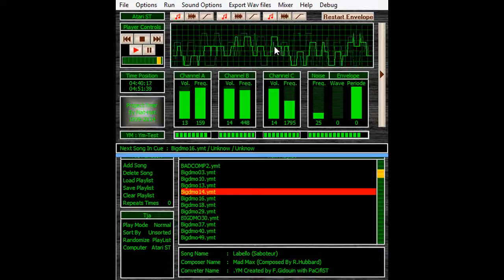Project-Ymer preview Ver. 2014 (LaBello)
This is a preview of Project-Ymer Ver.2014.
I am in the process of more or less rewritten the hole program.
i will probably release a demo later this year...

Music Labello (saboture)
Converted to the Atari ST By Jochen Hippel (Mad Max)

Project Ymer / Ym2149 Emulator and Music Tracker By Peter Jørgensen.
This Video have been uploaded to Dailymotion since 2014